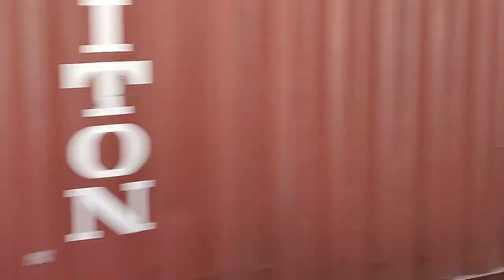Katni Jn train#youtubeshorts